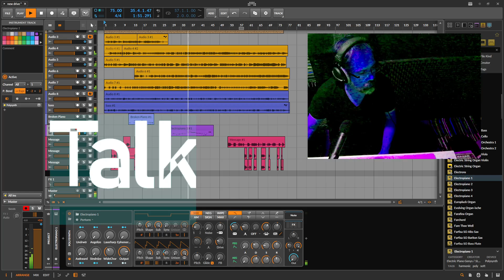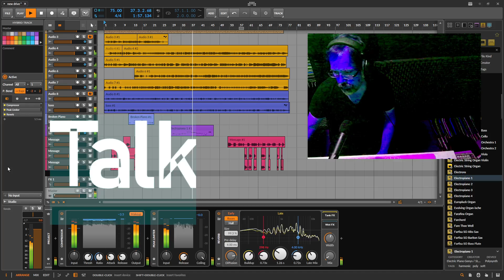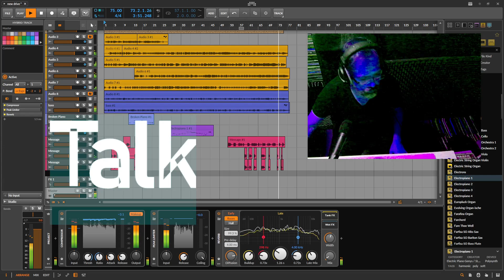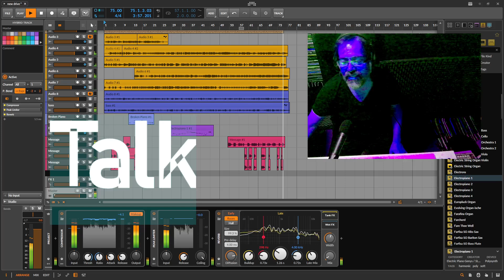Talk (Demo) in Bitwig Studio 5